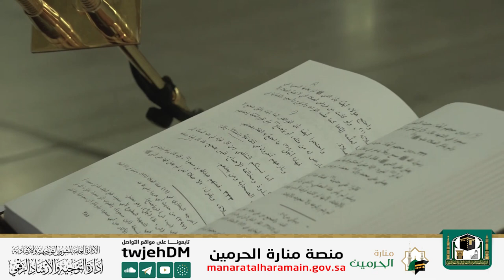04 | جلاء الأفهام في فضل الصلاة والسلام على خير الأنام - لفضيلة الشيخ د.حسن بخاري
المجلس الرابع
 جلاء الأفهام في فضل الصلاة والسلام على خير الأنام.
لفضيلة الشيخ الدكتور
 حسن بن عبدالحميد بخاري
الخميس ٤ ذوالقعدة ١٤٤١
🕋من رحاب المسجد الحرام